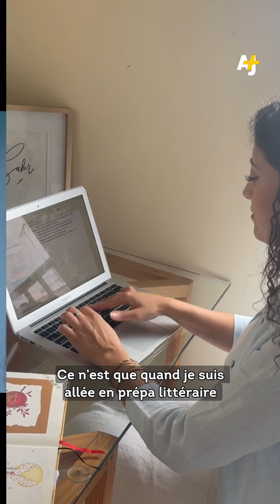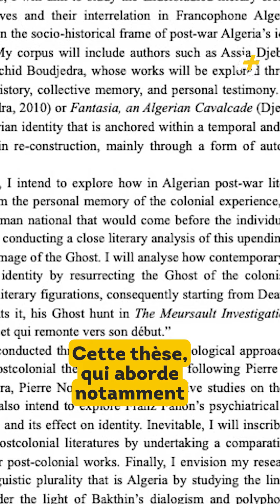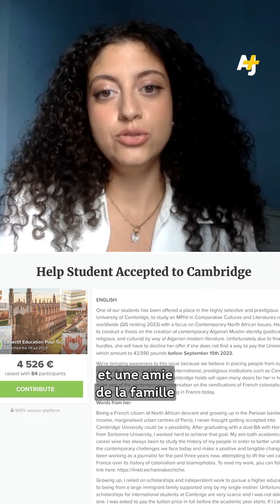Du 93 à Cambridge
“Je viens d'un lycée du 93 et ce n'était pas quelque chose qui se faisait”. Cette étudiante d’origine algérienne a été acceptée à la prestigieuse université de Cambridge. Malgré des frais d’inscription de plus de 30 000€, elle tente d’accomplir son rêve.